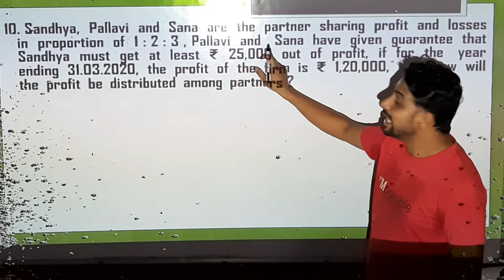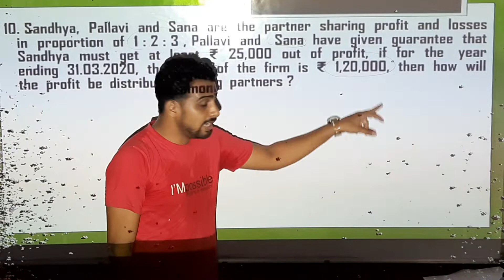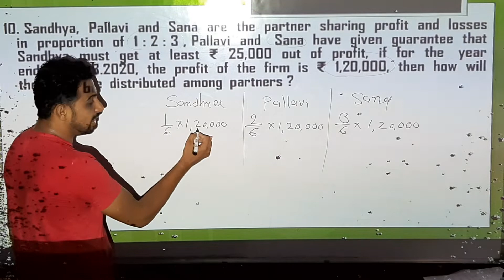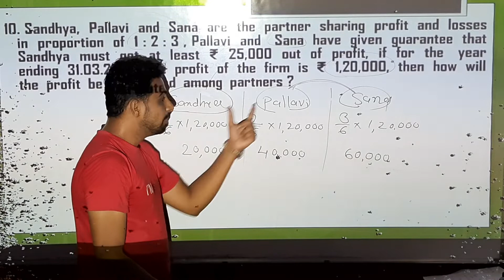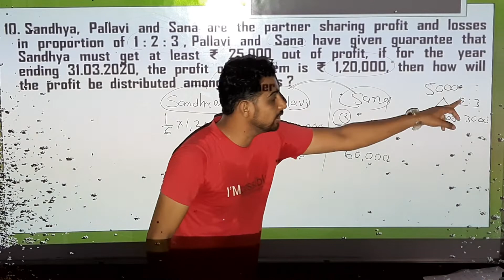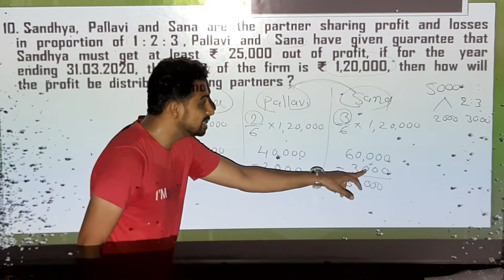Class-12 Introduction of Partnership, Sum-10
Commerce Lover Jeet Tailor
Partnership problems for bank exams,
Partnership Problems Tricks For IBPS PO | SSC CGL [In Hindi] Part 1 || Railway || Vyapam,
Chapter 1 accountancy,
Commerce accountancy,
Accountancy class 12 notes,
Fundamental of partnereship for class 12